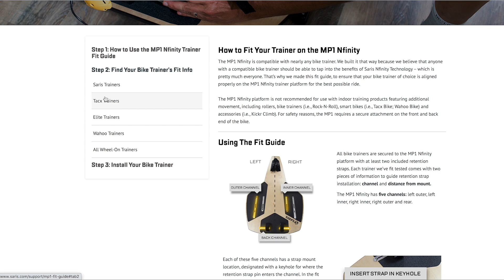Base d'entrainement Saris H3 et MP1, silence et performance.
Corps de cassette Sram XDR

Pour tout connaitre des différents modèles de bases d'entrainements

Bicycles Quilicot est l'endroit de prédilection pour vous procurer votre vélo, vos accessoires et vêtements et faire entretenir votre vélo depuis 1915!